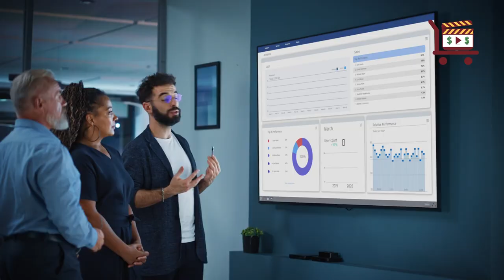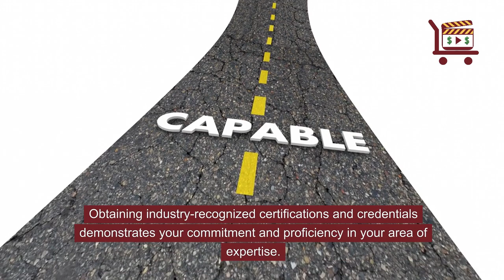How to Become Your Industry Expert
Becoming an industry expert is a goal for many professionals looking to establish themselves as authorities in their field. It is All About the Value You Provide as Your Industry Expert!

Define Your Unique Value Proposition. Create a Professional Online Presence. Showcase Your Expertise Through Speaking Engagements. Share Other Industry Expert’s Content.

Be Selective, Do Your Research. Research Industry Trends. Identify Key Players. Develop Your Expertise.

Gain Relevant Education and Training. Obtain Certifications and Credentials.

Build Practical Experience. Create High-Quality Content.

Start a Blog or Podcast.

Publish Articles or Research Papers. Share Knowledge on Social Media.

In summary, get relevant education and training, obtain certifications and credentials, and build practical experience.

Obtaining industry-recognized certifications and credentials demonstrates your commitment and proficiency in your area of expertise. Research the highly regarded certifications in your industry and aim to acquire them to bolster your professional profile.

Starting a blog or podcast is an effective way to showcase your expertise and establish yourself as a thought leader in your industry. Leverage the power of social media to share your knowledge and expertise with a broader audience.